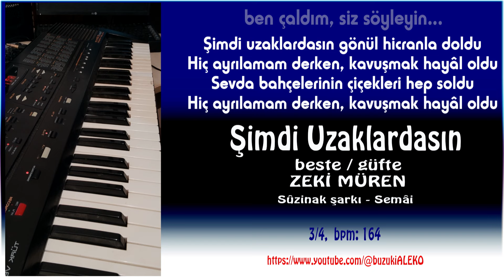♦ ŞİMDİ UZAKLARDASIN ♦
♦ Sûzinak şarkı / Semâi
♦ Ben çaldım, siz söyleyin...